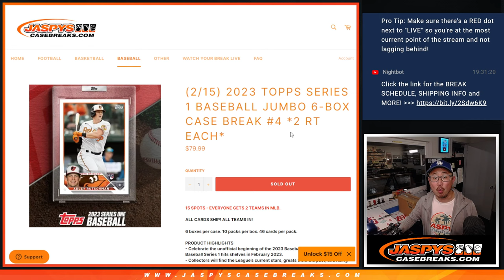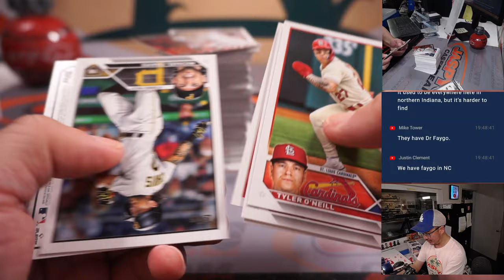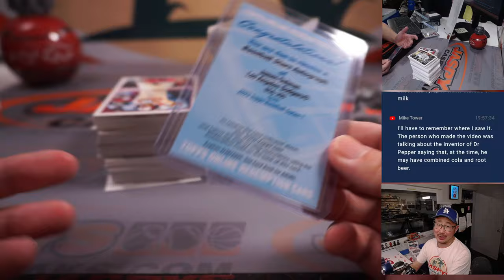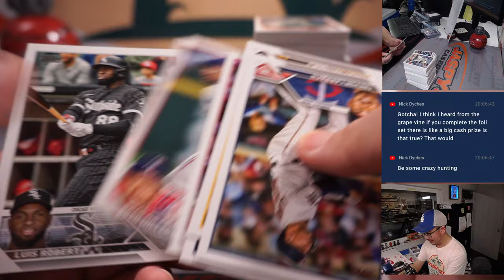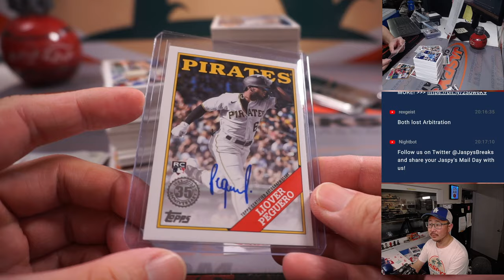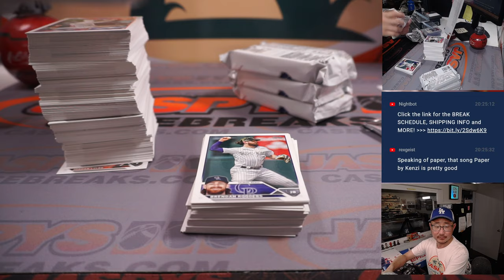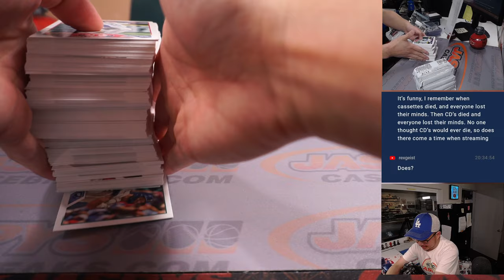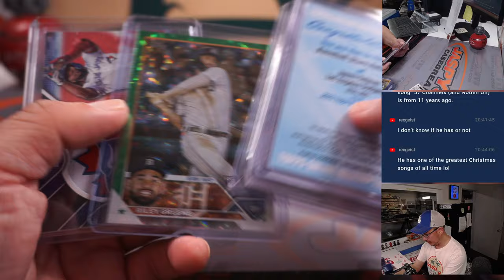W, 02.15.23 -- 2023 TOPPS SERIES 1 BASEBALL JUMBO 6-BOX CASE BREAK #4 *2 RT EACH*